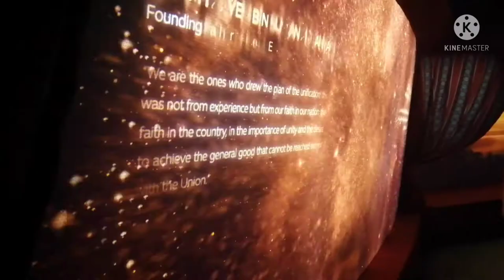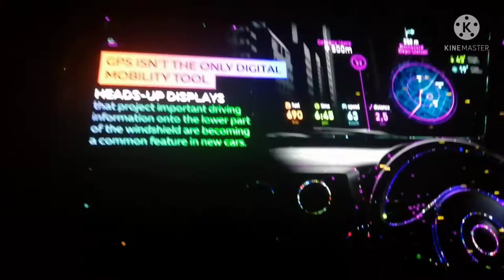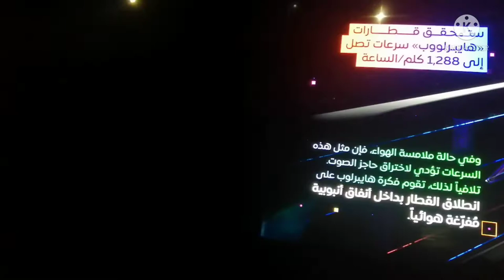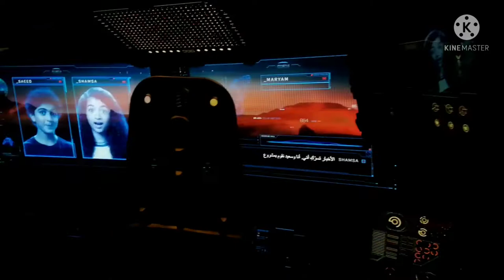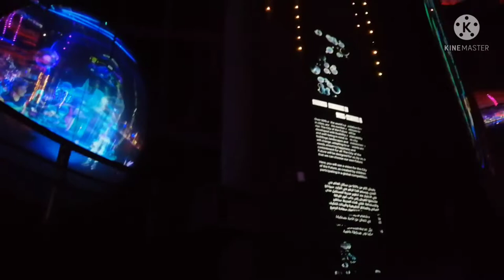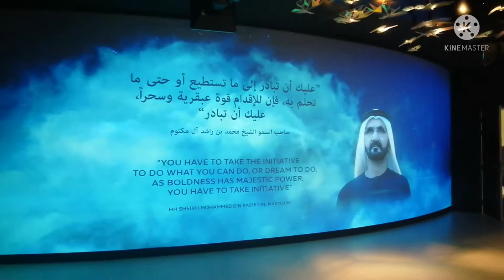ALIF THE MOBILITY PAVILION AT EXPO2020DUBAI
Alif the mobility pavilion at expo2020 dubai tells about the innovation and technology